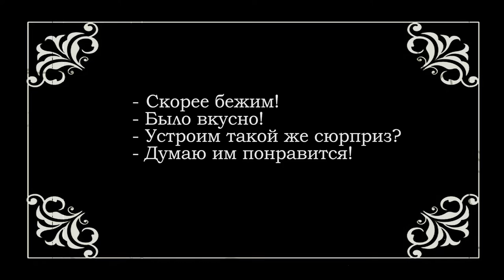Love story "Хвостатые амуры"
История необычного знакомства Юрия Шумкова и Элины Вахитовой.

Режиссёр/сценарий Артем Милешин
Оператор Дмитрий Земсков

Съёмка Love story/клипов/рекламных роликов